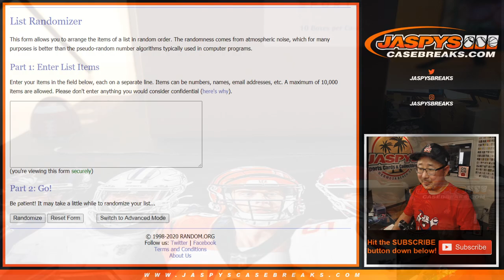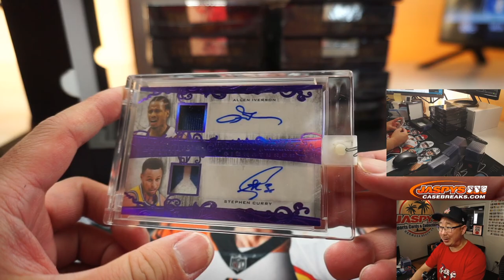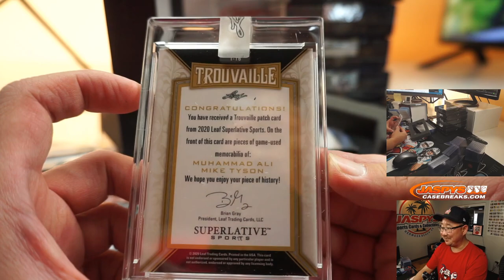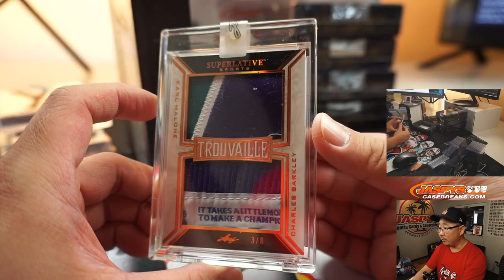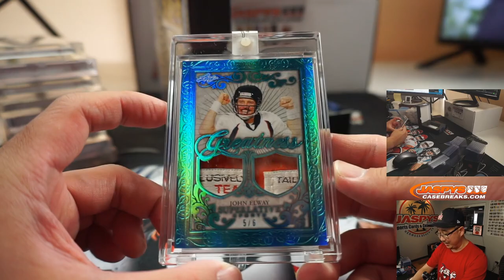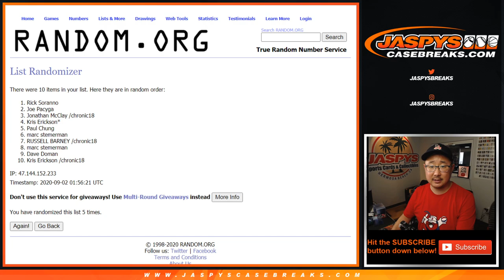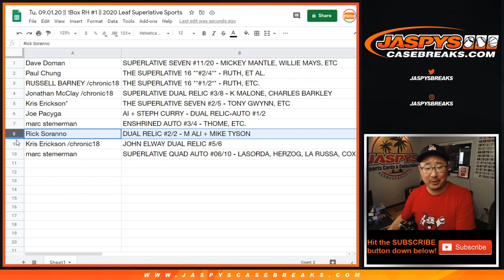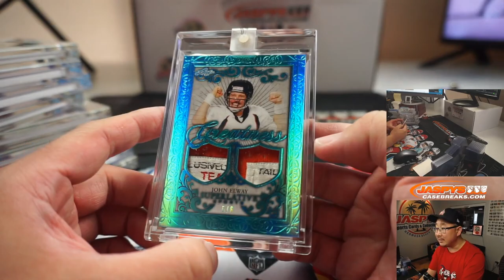woah! || Tu, 09.01.20 || 1Box RH #1 || 2020 Leaf Superlative Sports